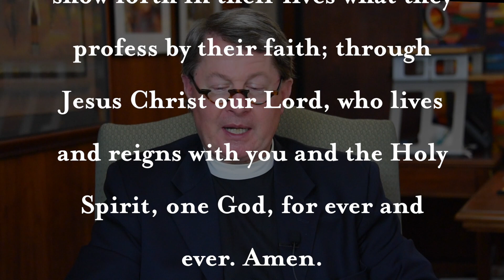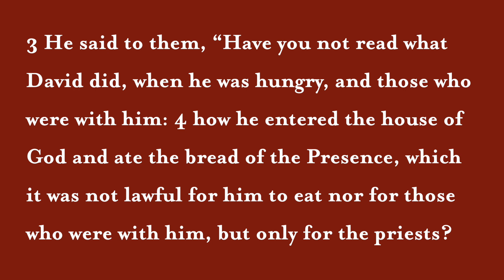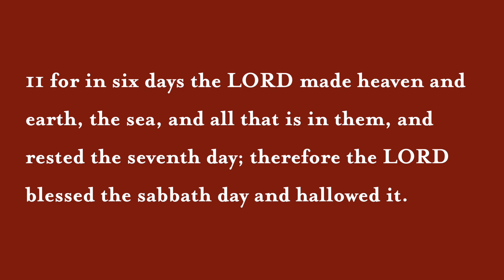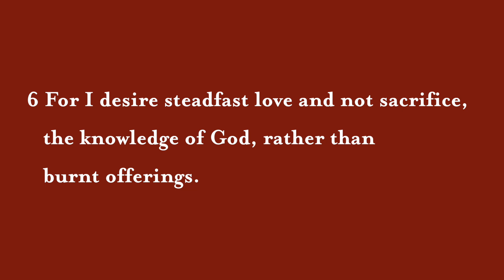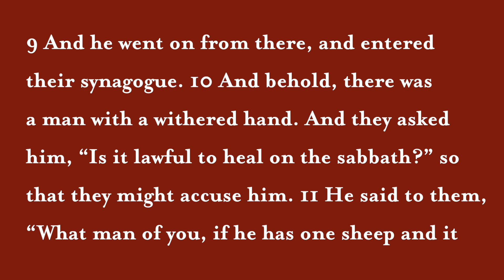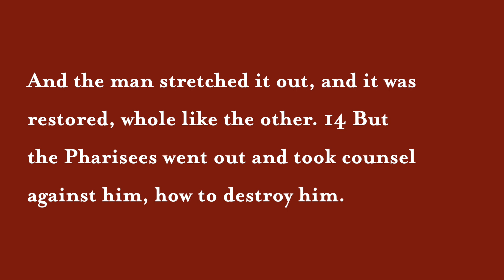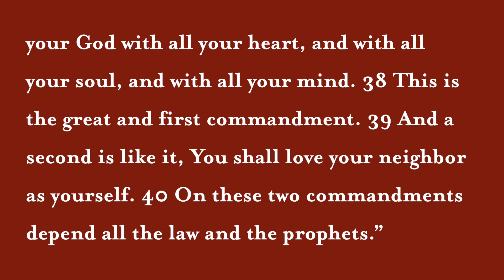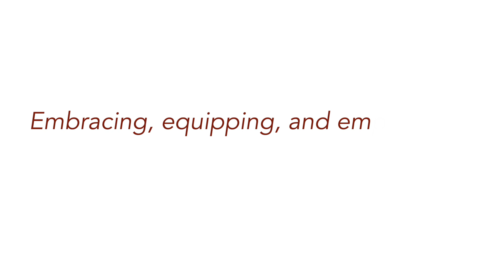The Rector's Forum - April 18, 2021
Welcome to the online version of The Rector's Forum. This class is available on Sundays at 9:45 AM. For this session, Fr. Harrison will cover the Gospel of Matthew.

We encourage you to submit comments or questions, either here in the comments section, in the live chat during the premier to the right of the video, or by e-mail to the church to the Rector, Harrison McLeod, at . (Live chat works best on a desktop or tablet).

Interested in other offerings from Christ Church?